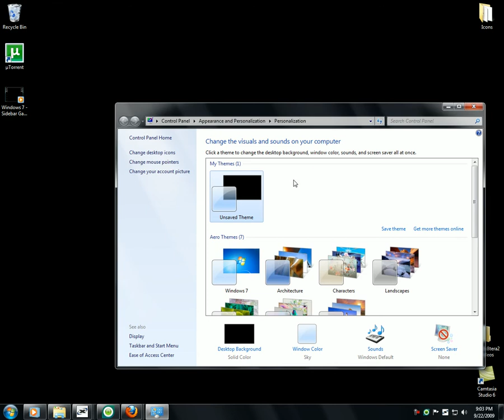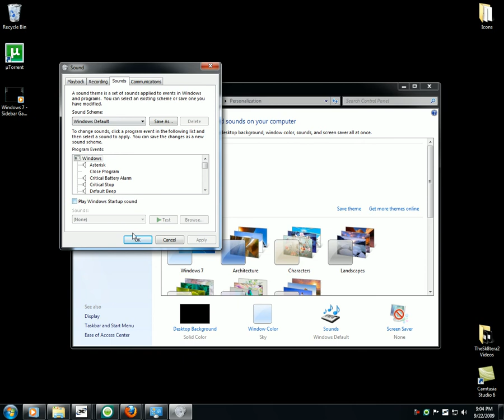Windows 7 - Changing To A Solid Color Background